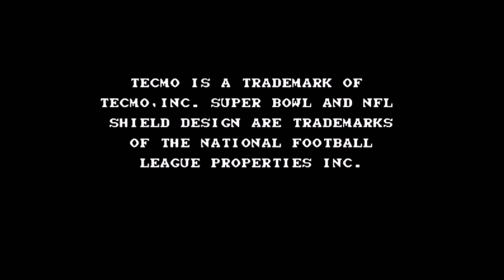Tecmo Super Bowl (Super Nintendo) - Buffalo Bills vs. Houston Oilers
This is Tecmo Super Bowl for the Super Nintendo (SNES)

Featuring: Buffalo Bills vs. Houston Oilers